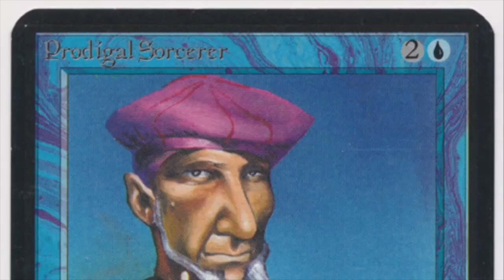Chapter II: Timmy & the Seer, MTG 93/94 in Shandalar | Old School Magic the Gathering | 707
We are continuing our Shandalar quest with a battle against a fierce Seer to collect a colourless MtG card of choice, but what does a Seer look like again? At the same time, we mustn't forget to protect the people of Shandalar from the evil Arzakon with out Magic the Gathering spells.

00:00 Shandalar
01:13 First Battle
44:55 Pinging Conjurer